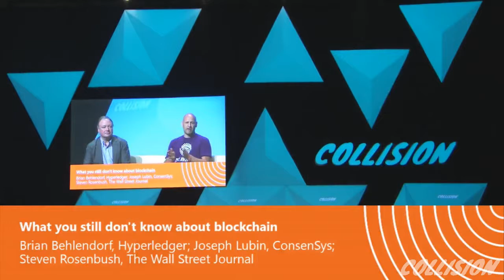What you still don't know about blockchain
Hyperledger's Brian Behlendorf, ConsenSys' Joseph Lubin and The Wall Street Journal's Steven Rosenbush at Collision Conf 2018.

Cryptocurrencies, ICOs, and blockchain-inspired name changes have dominated the headlines this year, with turbulent and unpredictable markets. But there is a lot more in the technology to explore - from smart contracts to land registration - decentralized networks may be the key to our future.